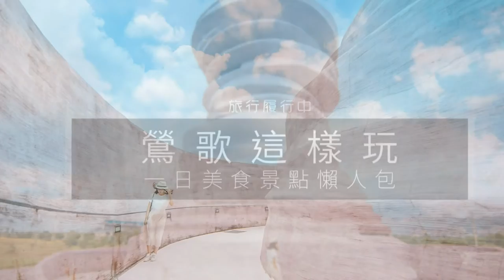Taiwan travel attractions and food New Taipei 新北／鶯歌景點美食懶人包